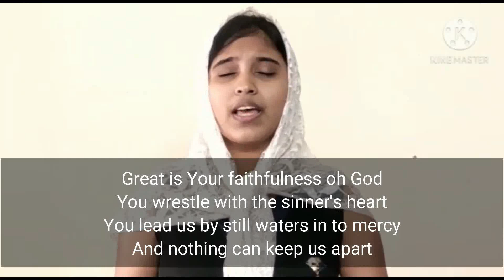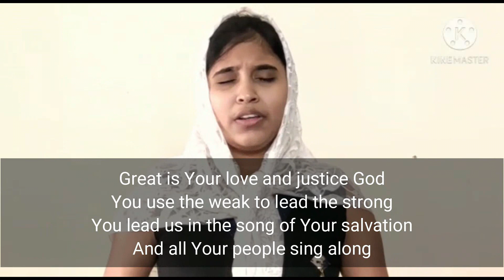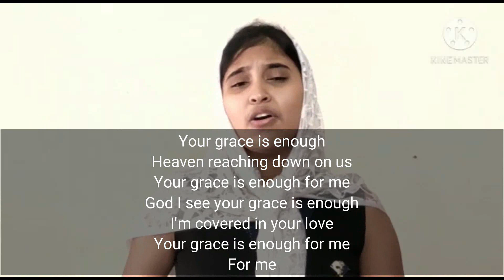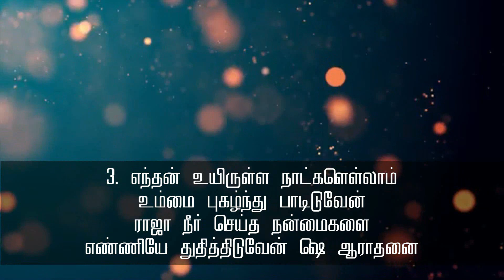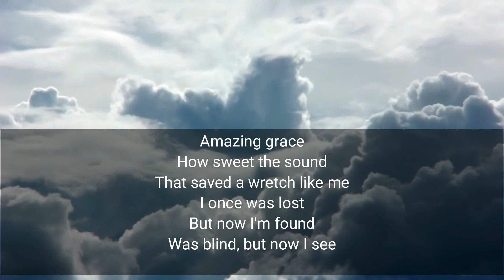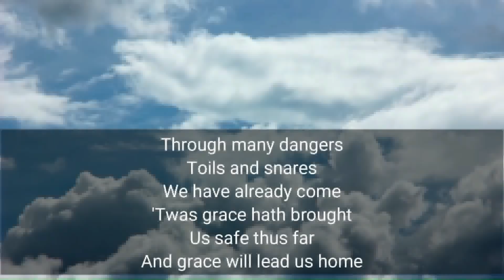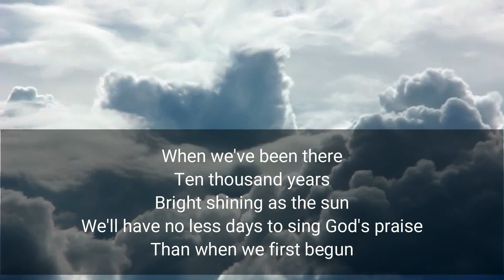ELOHIM TAMIL FELLOWSHIP - Sunday Service (25Oct2020)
Agenda:
Songs Led by:
1. Bro William - Worship Leader
2. Sis. Sheela & Shiny - Worship Team
3. Sis. Paula - Worship Team
4. Bro. Sunil Sunder - Worship Leader (Canada)
5. Bro. Sudeesh Robert - Worship Leader (U.A.E)

Message:
Heaven - Part 2
by Pastor Moses Thankappan